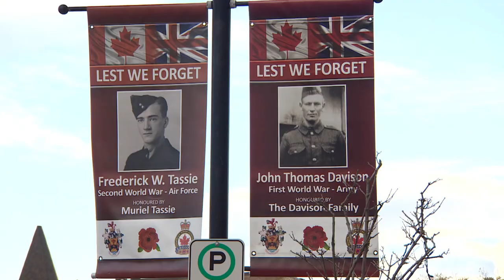Thousands of poppies deck Ontario town for Remembrance Day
Volunteers in Uxbridge, Ont., have united to create an art display called the Poppy Project to honour veterans.